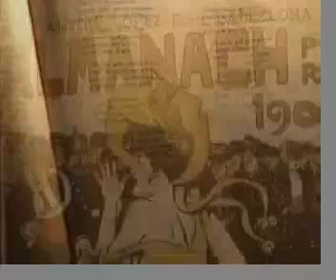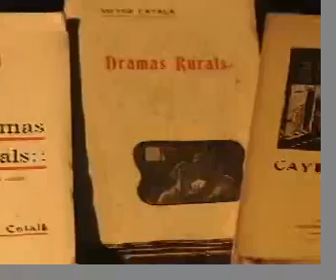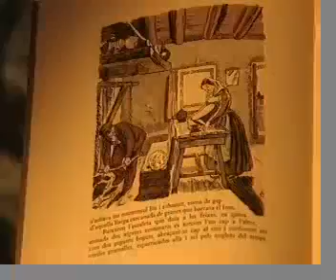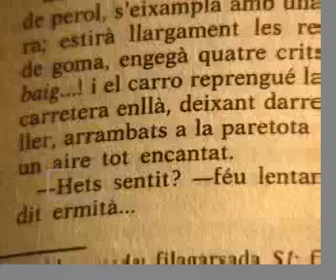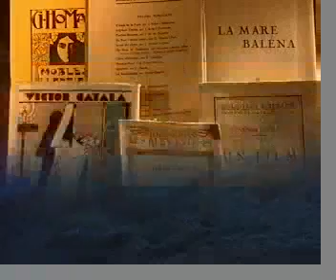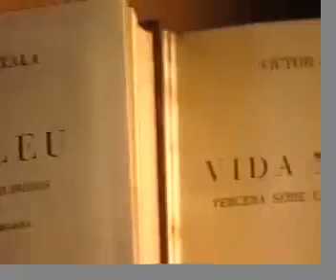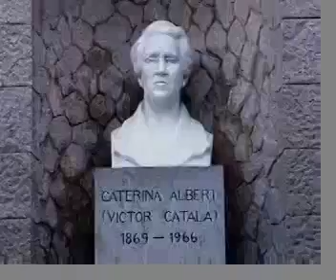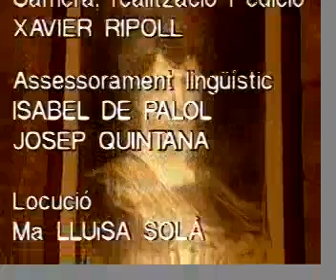Víctor Català (Caterina Albert) 2 / Didàctica